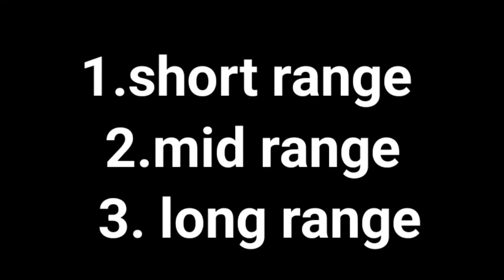Woodpecker Top 5 One Tap Headshot Trick Woodpecker Headshot Trick Free Fire | Raistar One tap Trick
🛑 BOOYAH! LIVE :--

🎮 My game I'd :--

📱 My device name :- POCO M4 PRO

🕹️ My game name :-- SPYDE43

1.Garena Free Fire Indonesia
2.Garena Free Fire Brazil
3.Garena Free Fire Brasil
4.Garena Free Fire India
5.Garena Free Fire Singapore
6.Garena Free Fire Thailand